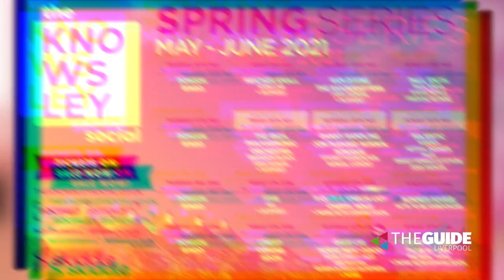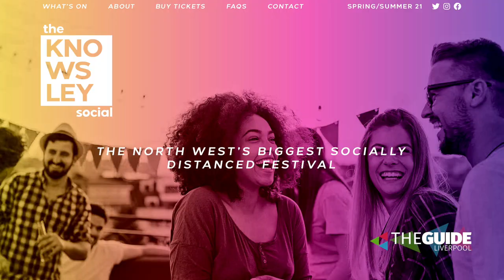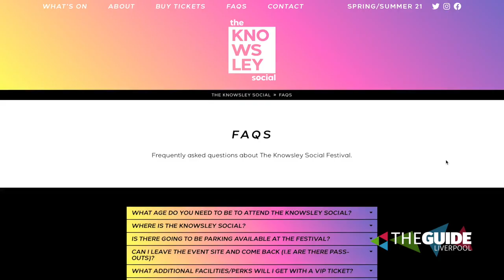The Knowsley Social is coming with a huge lineup for | The Guide Liverpool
Watch as we take you on site ahead of The Knowsley Social launching at Knowsley Estate this Spring to meet founder Danny Thompson who gives us all the info you need ahead of the 9-week long socially distanced festival.

A purposefully built big top tent will hold 9 weeks of major events this spring and summer starting with M People’s Heather Small, Bongo's Bingo every Thursday, DJ Craig Charles and The Real Thing, the InDemand Radio Summer Soiree and many many more.

M People star Heather Small, Bongo's Bingo and DJ Craig Charles will be among the big name acts to launch the North West’s biggest socially distanced events space this spring and here at The Guide Liverpool we'll be bringing you all of the action as it happens and keeping you up to date on new additions to the line-up.

The Knowsley Social, which will launch on Thursday 20th May in the grounds of the Knowsley estate, is a purposefully built big top tent comprising of 200 socially distanced pods for people and families to enjoy show-stopping music concerts and events including Bongo’s Bingo, Liverpool Disco Festival and Milkshake Live!

The In Demand Summer Soiree will feature DJ Lee Butler, singer Rachel McFarlane and more completely sold out in just 10 minutes with a new date expected to be added soon.

The Knowsley Social tent will hold 1000 people. It will run from May across 9 weeks with a variety of big name acts as well as weekly events including further star performances.